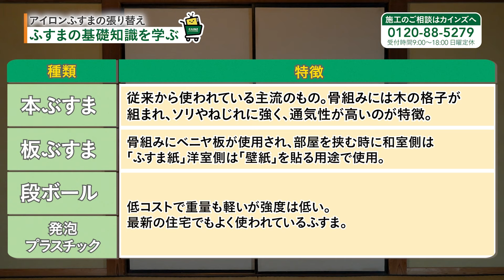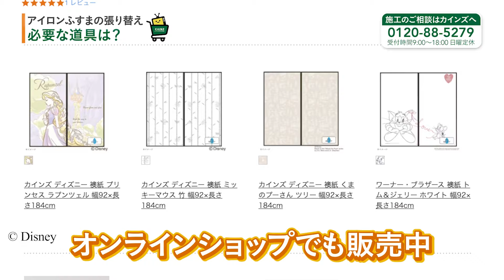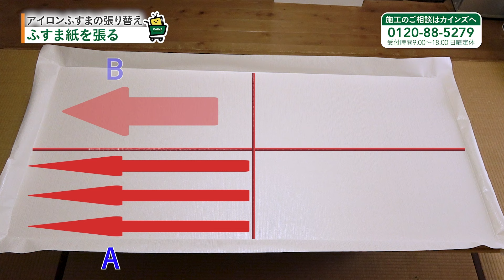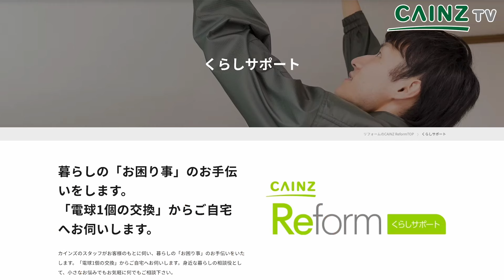【襖の張り替え】アイロンふすま｜カンタンにできるアイロンふすまの張り替え方をプロが伝授！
【時短張り替え！アイロンふすま】
枠を外せないタイプのふすまの場合、アイロンで簡単に張り替えができます。
できるだけ周りを汚したくない、ゴミを減らしたいという方、必見です！

アイロンふすまを綺麗に張るには、アイロンの温度・動かす方向・スピードの3点がポイントです。
難しい工程がなく下準備も簡単なので、初めてでも安心して張り替えできますよ！

【動画の目次】
00:00 オープニング
00:19 ふすまの基礎知識
（01:12 ふすまの種類）
02:07 必要な道具
（02:23）インテリアバール　豊富な品揃え
02:41 豊富な種類のふすま紙
02:50 アイロン張りのふすま紙の選び方
03:08 ふすま紙の張り替え方
（03:14 工程① 引き手を外す）
（03:51 工程② 下準備）
（04:32 工程③ アイロンの準備と位置決め）
（05:37 工程④ ふすま紙を張る）
（07:32 工程⑤ ふすま紙を切る）
（08:54 工程⑥ 仕上げ）
10:12 完成
10:14 レポーターが挑戦
12:29 施工のご相談・お問合せ・オンラインショップのご案内

▼関連動画
【基本】ふすまの張り替え方法｜初心者でも1人で水貼り襖を張り替える方法と便利な道具を紹介します｜年末の大掃除に襖を綺麗にしましょう【初心者向け動画】

ふすまの張り替え｜1人でできる｜アイロン貼り襖の紙の貼り方を初心者向けに道具から張り替え方法まで動画で紹介します【襖をDIY】

ふすまの貼り替え -粘着タイプシートタイプのふすま紙編【カインズHOWTO】

【襖の張り替え】粘着ふすま｜作業カンタン！ 粘着ふすまの張り替え方をプロが伝授！

▼関連記事
ふすまの張り替え方法 〜アイロン貼りふすま紙編〜
ふすまの張り替え方法 〜粘着シートタイプのふすま紙編〜

【カインズのその他のSNS】
《Facebook》カインズ

【カインズのその他のサイト】
となりのカインズさん